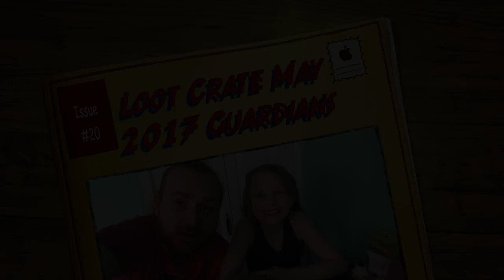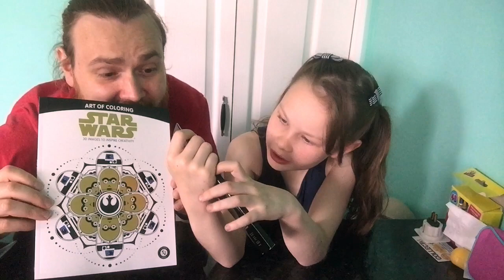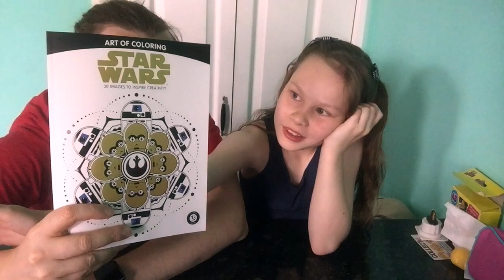Loot Crate May 2017 Guardians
This video is about Loot Crate May 2017 Guardians